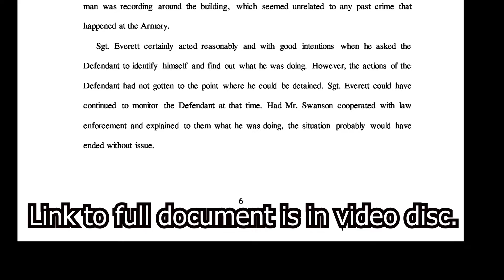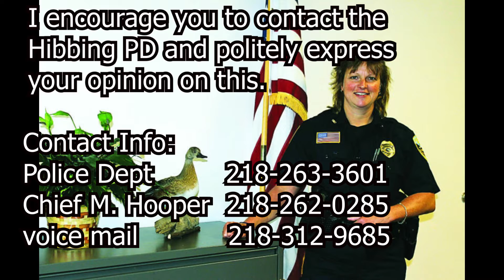Quick update on my Hibbing trial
A quick update on the state of my trial in Hibbing MN.